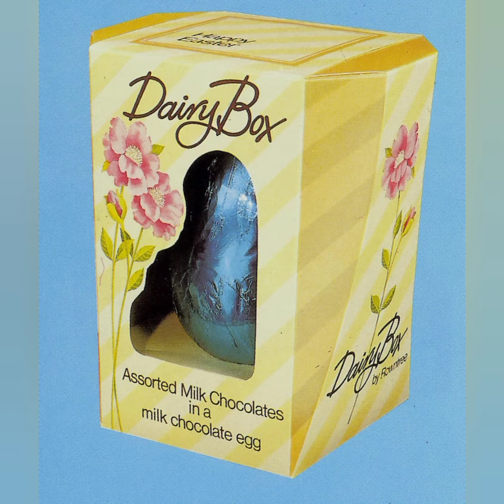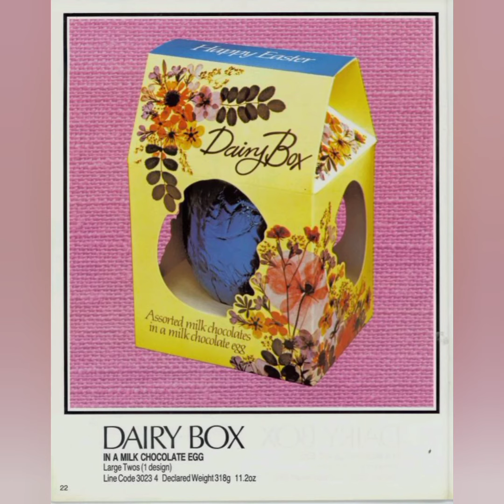classic Easter eggs from the 80s and 90s